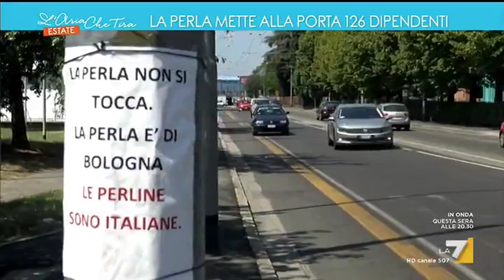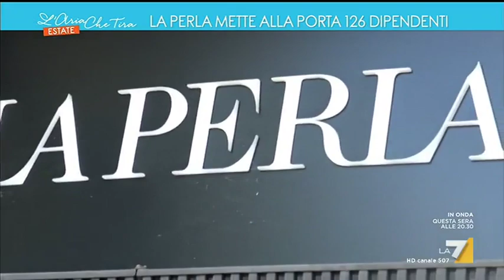La Perla mette alla porta 126 dipendenti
Da settimane il lavoratori de La Perla, storico marchio di intimo made in Italy, sono in mobilitazione. Servizio di Beppe Facchini